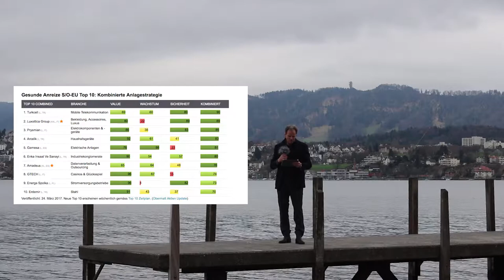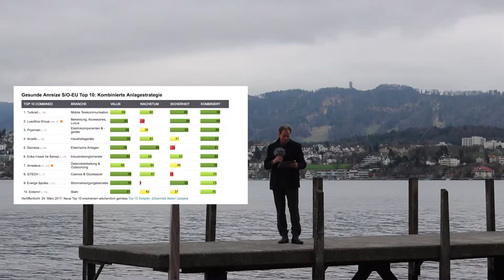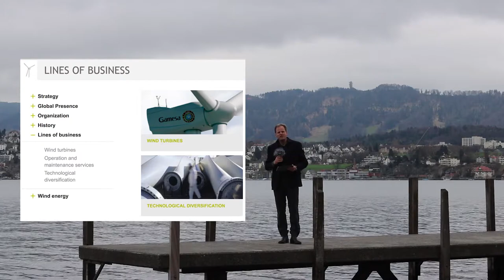Kaufe Gamesa Windenergie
Es ist wieder Zeit zum Anlegen. Auch wer das Anlegen nicht mag und denkt, der Crash sei gleich um die Ecke, sollte trotzdem regelmässig investieren, denn regelmässige Anleger haben am Schluss am meisten.

Wir beginnen also unser drittes Portfolio. Wie schon bei den ersten beiden Portfolios investieren wir auch dieses Jahr wieder 100’000 Schweizer Franken in zwanzig Aktien zeitlich über den Sommer verteilt, damit wir nicht einen schlechten Einstieg erwischen:

“Langsam rein,
Langsam raus,
So sieht sicheres Investieren aus.”

Denn wer langsam einsteigt, profitiert von steigenden Kursen, weil damit der Wert des Portfolios steigt und erleidet einen kleineren Schaden bei fallenden Kursen, weil noch Geld übrig ist, um Aktien zu günstigeren Preisen zu kaufen. “Figgi und Mühli” würde man bei uns am Spieltisch sagen (dt: “Zwickmühle”).

Wir sprechen nicht nur davon, sondern tun es auch. Das neue Portfolio eröffnen wir bei der Discountbank Strateo, weil die Konditionen einmalig sind, und, das wissen wir erst seit Kontoeröffnung, weil die Online-Trading-App bei Strateo durchdacht ist (Interessendeklaration: Es bestehen keine kommerzielle Beziehungen zu Strateo).

Für die Aktienauswahl verwenden wir die Obermatt Top 10 Listen, denn dann investieren wir in der Tendenz eher in unterbewertete Unternehmen, was sich langfristig auszahlen sollte.

Aktuell sind gerade die Top 10 Listen des Fokus-Markts “Aktien mit gesunde Anreizen für Süd- und Osteuropa”. In diesem Markt sind die Abzocker-Aktien ausgeklammert, denn es hat nur Aktien in Branchen bei welchen die Anreize für die Führungskräfte mit den Interessen der Aktionäre übereinstimmen.

Mich interessieren insbesondere die beiden Energiefirmen Prysmian (Italien) und Gamesa (Spanien) weil gerade der Süden Europas für erneuerbare Energien optimal ist und ich selbst an erneuerbare Energien glaube. Warum teures Geld für Öl ausgeben, wenn man den Wind und die Sonne gratis erhält?

Ich entscheide mich deshalb für Gamesa weil Prysmian neben anderen Aktivitäten auch noch im Ölgeschäft exponiert ist. Gamesa hingegen ist primär ein Windenergie-Unternehmen und das macht meines Erachtens viel Sinn.